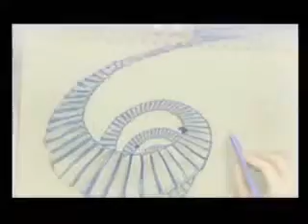Everytime We Touch (Yanou's Candlelight Remix) KH.wmv